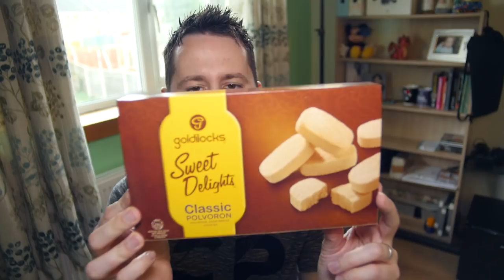Trying Filipino Snacks - PHILIPPINES VLOG 18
Now I'm back in the UK, I get to grips with all the Filipino snacks I have with me and give them a try!